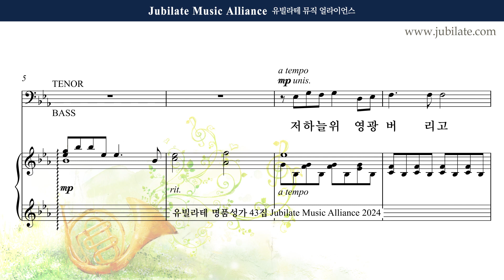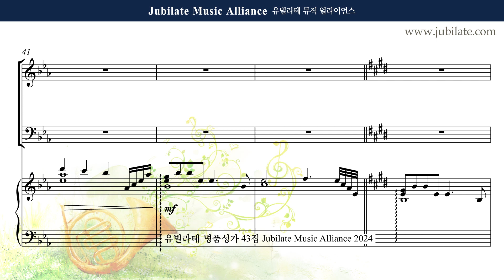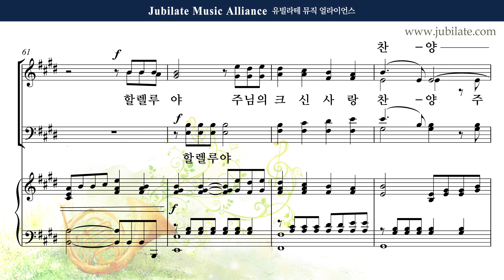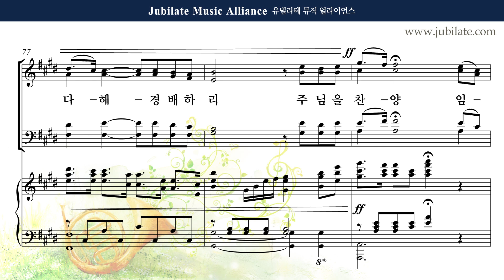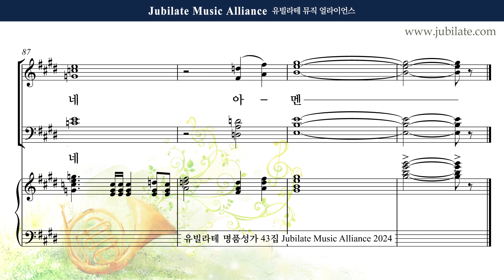[유빌라테 43집] 23. 조성옥 - 저 하늘 위 영광 버리고 [대림절] Tenor